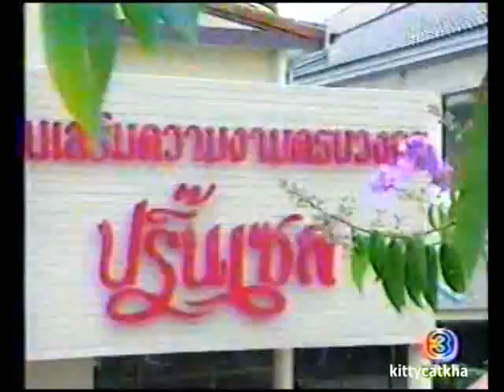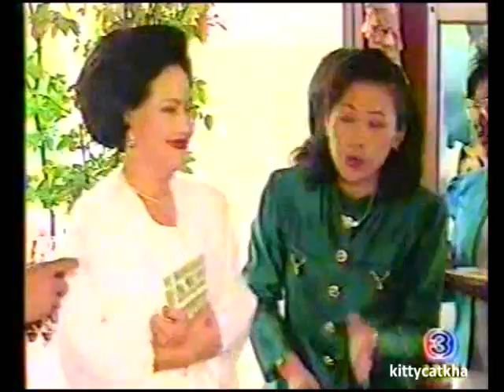ไม้เมือง : MaiMuang 05